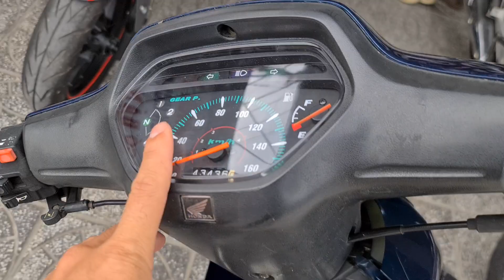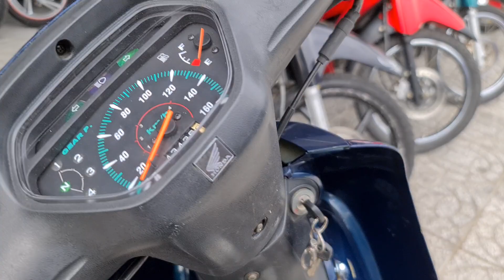Anpha 2003 lóc chữ cong máy gấu